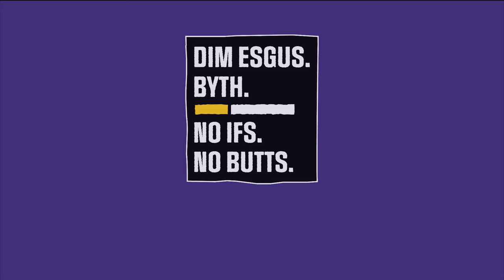Dim esgus. Byth - Ymgyrch Tybaco Anghyfreithlon Cymru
Mae gwerthu tybaco anghyfreithlon yn broblem fawr yng Nghymru. Mae’n rhoi sigaréts yn nwylo plant, yn niweidio iechyd y cyhoedd ac yn gallu cyfrannu at droseddu cyfundrefnol difrifol. Os byddi di’n ei weld, RHO WYBOD amdano’n ddienw yn